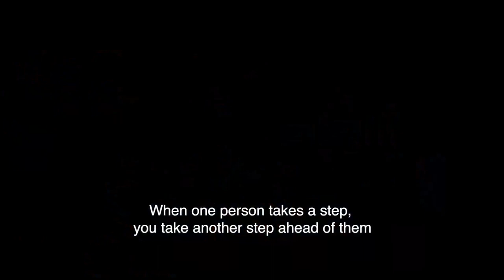Battle on Buka Street - Official Trailer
After a lifetime of rivalry, two half-sisters find themselves at loggerheads once again when they set up food businesses on the same street.

Directed by: Funke Akindele, Tobi Makinde